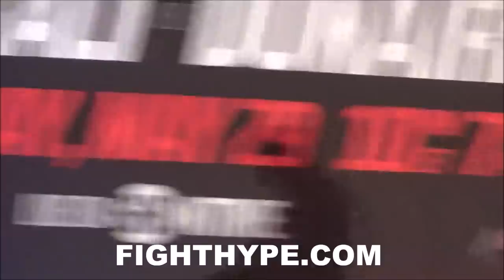NORDINE OUBAALI VS. NONITO DONAIRE WEIGH-IN & FINAL FACE OFF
FightHype.com was on the scene in Carson, California where bantamweight champion Nordine Oubaali and former world champion Nonito Donaire weighed in for their upcoming May 29 showdown. You don't want to miss what went down. Check it out!